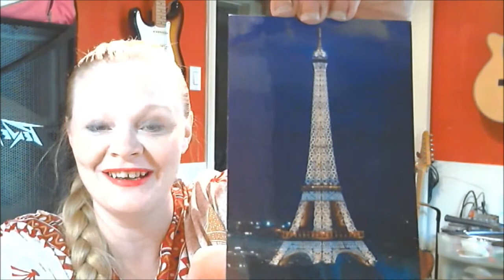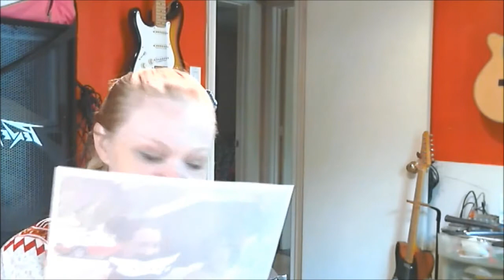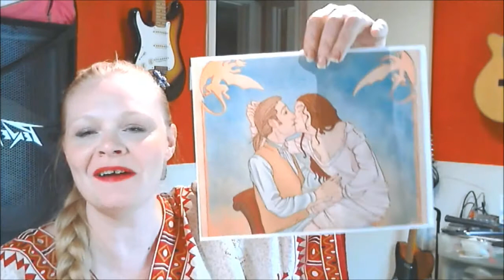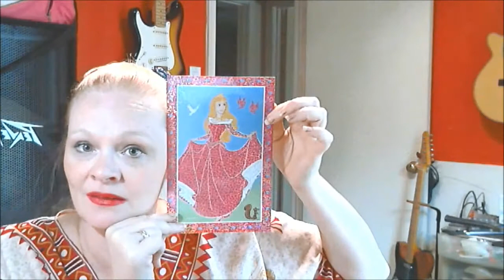Torrin Talk: Vlogtober #9 - Mail Call!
I open my mail - the mail that you guys sent me! It is deeply awesome. :o)

Home made knitted bunmakers